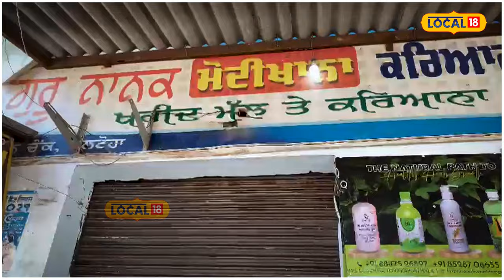Firing In Tarntaran | ਗੁਰੂ ਨਾਨਕ ਮੋਦੀਖਾਨਾ ਸਟੋਰ 'ਤੇ ਚੱਲੀਆਂ ਤਾਬੜਤੋੜ ਗੋਲੀਆਂ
ਤਰਨਤਾਰਨ ਦੇ ਵਿਧਾਨ ਸਭਾ ਹਲਕਾ ਖੇਮਕਰਨ ਦੇ ਕਸਬਾ ਵਲਟੋਹਾ ਵਿਖੇ ਦਿਨ ਦਿਹਾੜੇ ਕਰਿਆਨੇ ਦੀ ਦੁਕਾਨ ਉੱਤੇ ਫਾਇਰਿੰਗ ਹੋਣ ਦਾ ਮਾਮਲਾ ਸਾਹਮਣੇ ਆਇਆ ਹੈ। ਦੱਸ ਦਈਏ ਕਿ ਬਦਮਾਸ਼ਾਂ ਵੱਲੋਂ 8 ਰਾਊਂਡ ਫਾਇਰਿੰਗ ਕੀਤੀ ਗਈ ਹੈ।